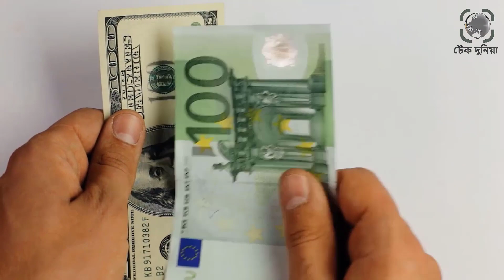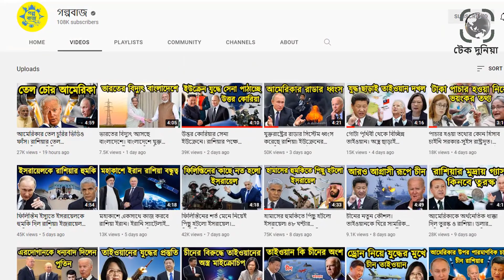রাশিয়ার বিজয় আসন্ন। ইউক্রেন থেকে মুখ ফিরিয়ে নিচ্ছে পশ্চিমারা। রাশিয়া ইউক্রেন যুদ্ধ। টেক দুনিয়া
ইউক্রেনকে দেওয়া অস্ত্র কালো বাজারে সন্ত্রাসীদের হাতে বক্রি করে দিচ্ছে ইউক্রেনের দুর্নীতিবাজ কর্মকর্তারা৷ ফলে অর্থনৈতিকঙাবে বিপর্যস্ত হয়ে ইউক্রেন যুদ্ধ থেকে সরে এসেছে ইউরোপ৷ কিন্তু ভিন্ন চিত্র দেখাচ্ছে বিশ্ব মিডিয়াগুলোয়৷ বিশ্ব মিডিয়া ইউরোপকে ইউক্রেনের বিপদের বন্ধু হিসেবে চিত্রিত করছে। লিবারেল মিডিয়ায় দেখাচ্ছে, ইইউ নেতারা পুতিনের সঙ্গে সমঝোতার চেষ্টা করছেন, রাশিয়ার আক্রমণাত্মক পদক্ষেপের সমালোচনা করছেন, মার্কিন নিষেধাজ্ঞার সঙ্গে সহমত জানাচ্ছেন এবং আরও অনেক বিষয়েই কঠোর অবস্থান নিয়েছেন। রাশিয়ার বিজয় আসন্ন। ইউক্রেন থেকে মুখ ফিরিয়ে নিচ্ছে পশ্চিমারা। রাশিয়া ইউক্রেন যুদ্ধ। টেক দুনিয়া